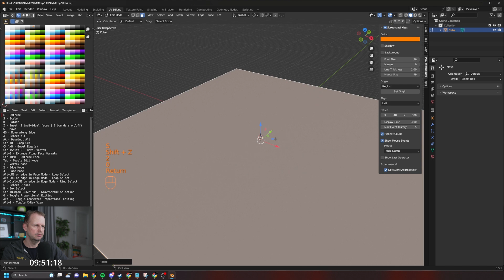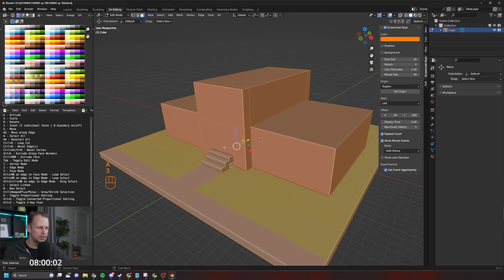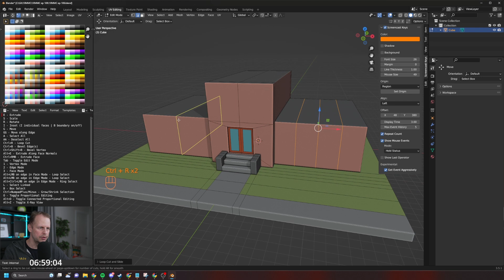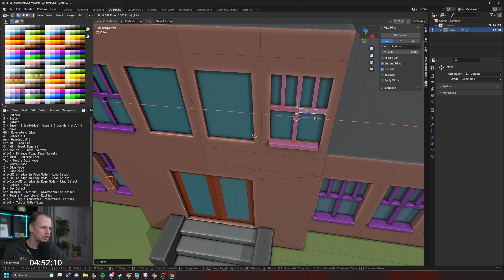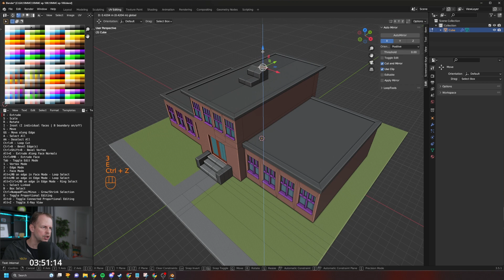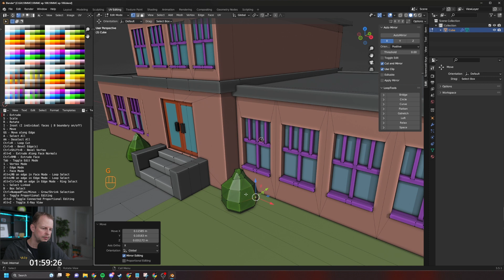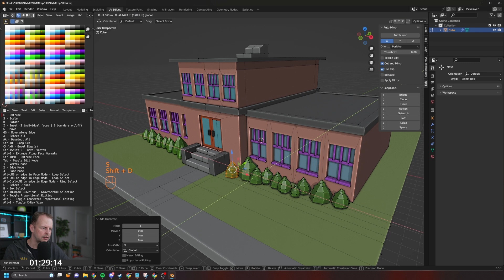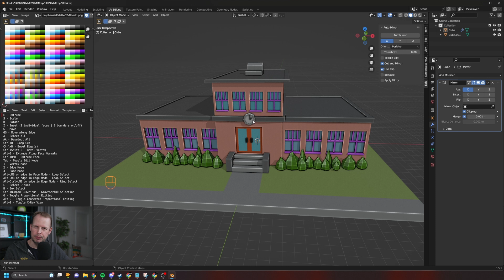10 Minute Modeling Challenge Episode 106 - School - Blender 3.5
In episode # 106 of the 10-minute modeling challenge, I attempt to model a school in 10 minutes for the weekly modeling challenge =)  Join the weekly modeling challenge in the Discord server - link below!

Watch this video to learn every step of the way to create your very own characters!

Additional info:
I've been modeling in Blender since about 2015, but more recently in the past couple of years. I've been making games and assets in Unity since 2011, and I'm currently working on a multiplayer RTS game called Line War.

I use a Sony FX3 camera with a Sony FE 2.8/24-70mm GM  lens.  My main microphone is now the Shure SM7B, and I use a Rode NTG3 shotgun mic if I need it to be out of view. I downgraded to a Focusrite Solo from my wonderful RME Fireface UFX II that I had to sell when I moved from Sweden.